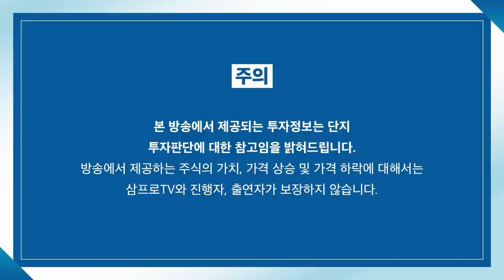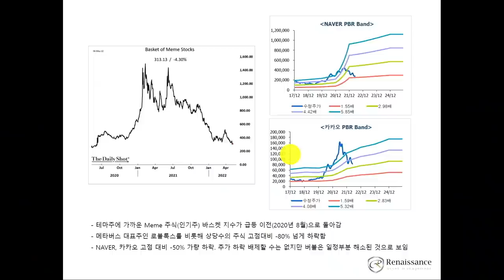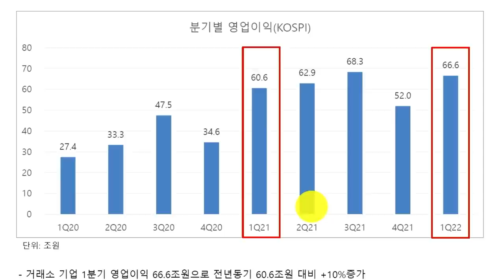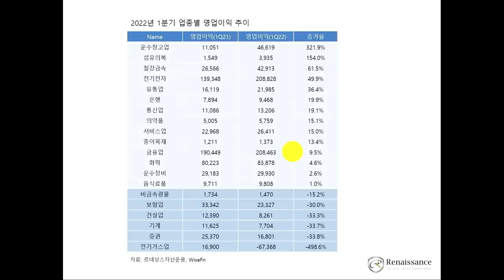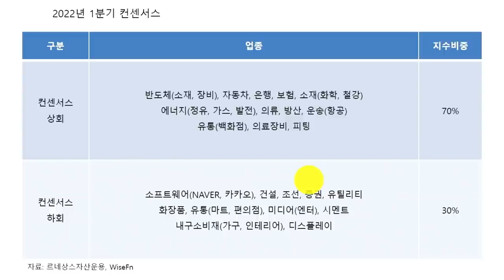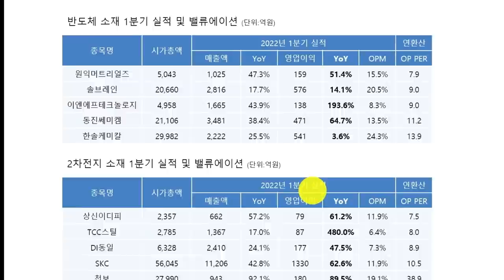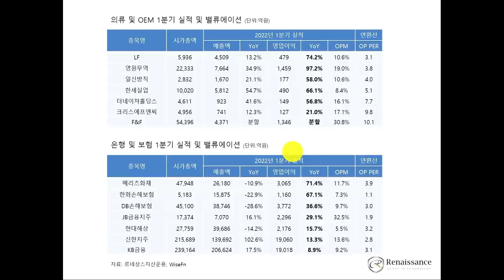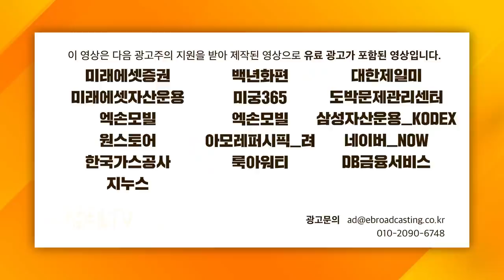[심층 인터뷰] 주식, 지금은 정말 정리해야 하는 타이밍인가? f.르네상스자산운용 이건규 대표